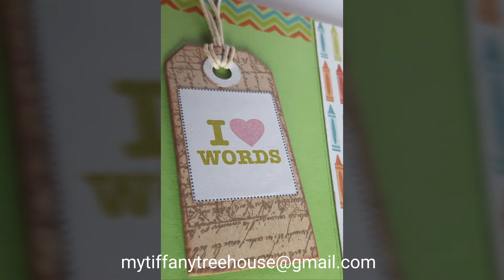minialbum ricordi di scuola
Benvenuto nella mia Tiffany treehouse!
In questo video ti mostro il minialbum "ricordi di scuola"; si tratta di un  minialbum fatto a mano che ho realizzato usando alcuni bazzil tinta unita e delle carte decorate a tema scuola.
Se ti piace il video ricordati di mettere like e di condividerlo!
Monica